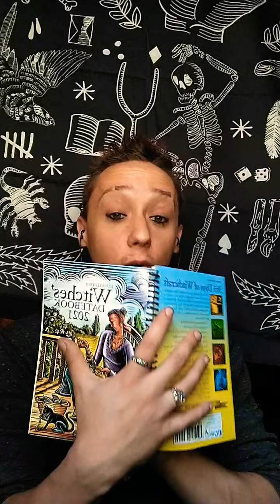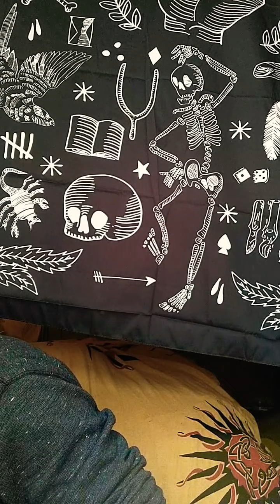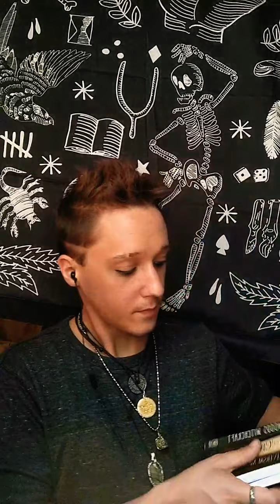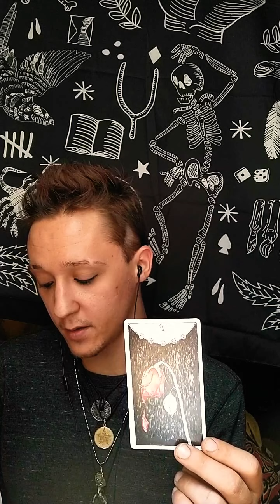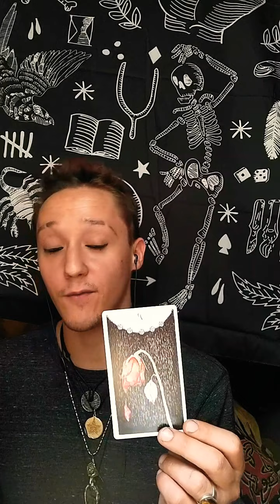Live Witches Chat "let's talk about a few things"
This is the life that I did today on my Facebook! And just wanted to say some of the things that I'm talking about are slightly controversial!